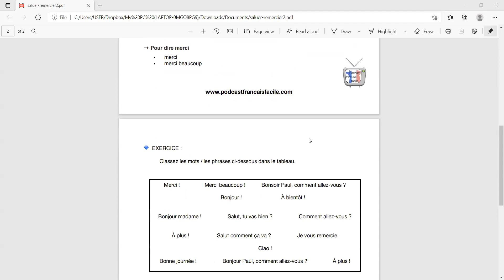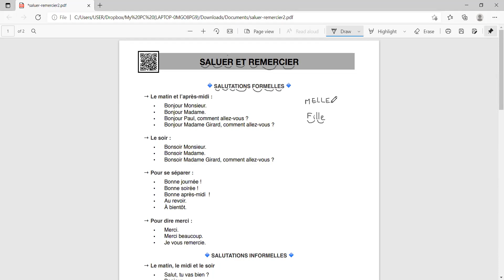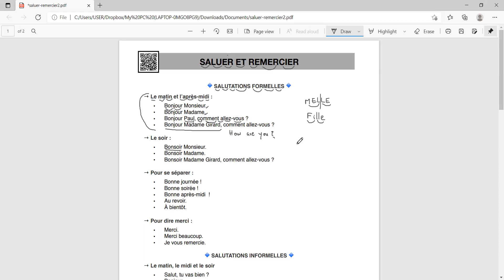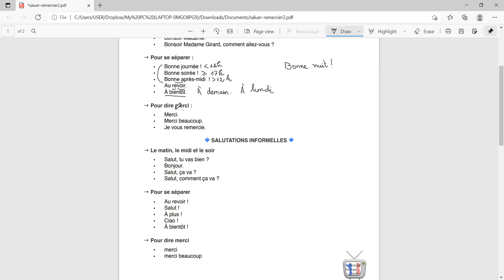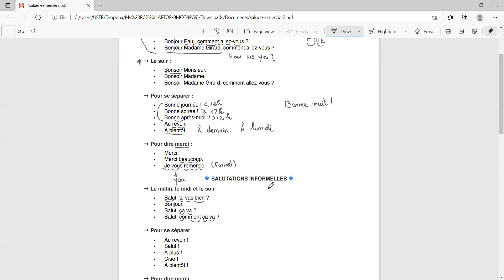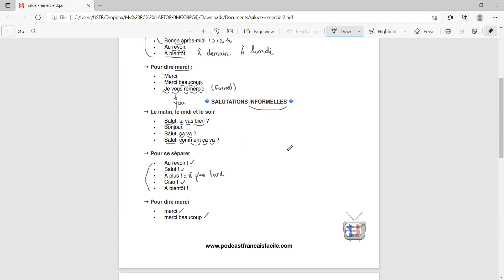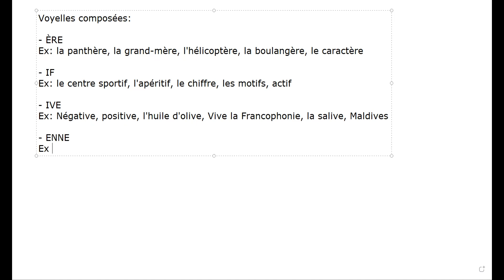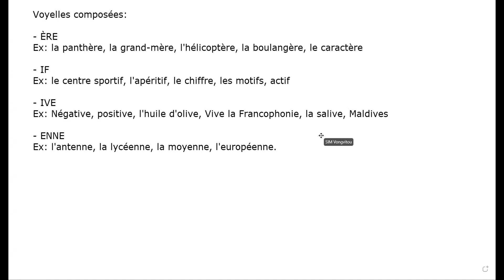Saluer et remercier + prononciation de français (fin)